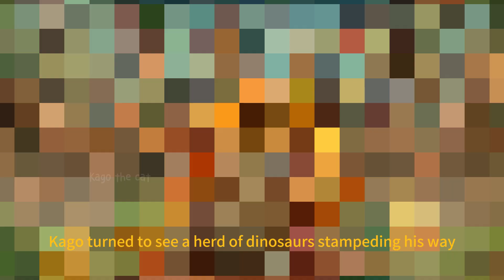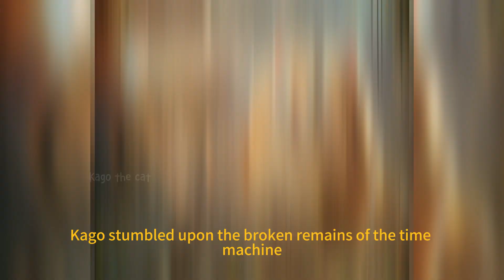Time Machine: Back to Jurassic World | kagothecat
Join Kago, the curious cat on a hilarious time-travel adventure filled with dinosaurs, playful pterosaurs, and chaotic mishaps. Will he make it back? Watch this funny prehistoric journey unfold!